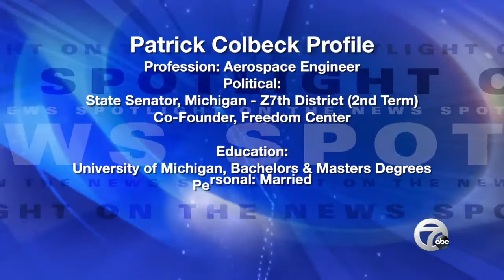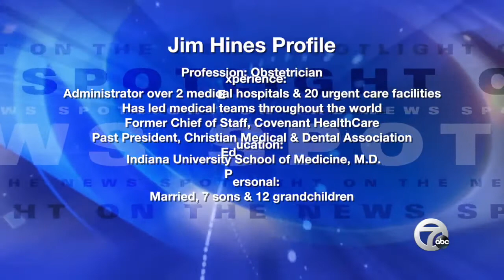Spotlight for 5-20-2018